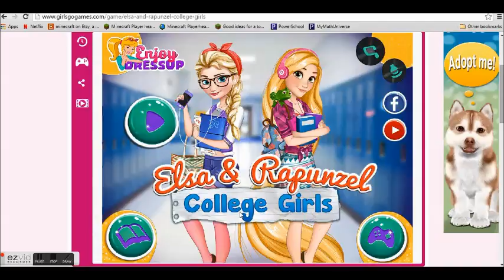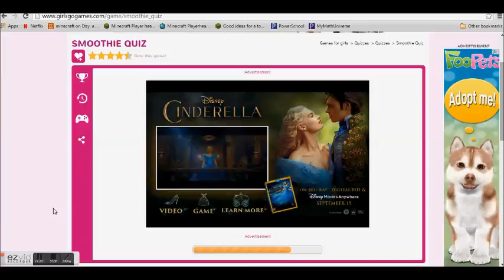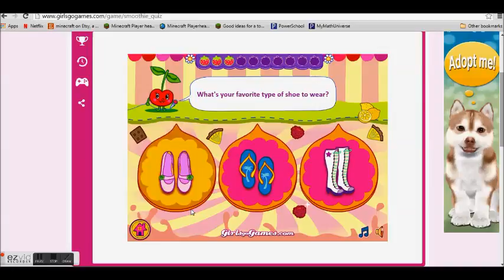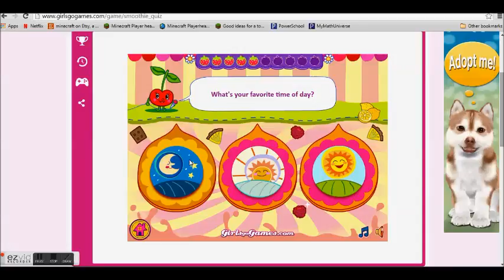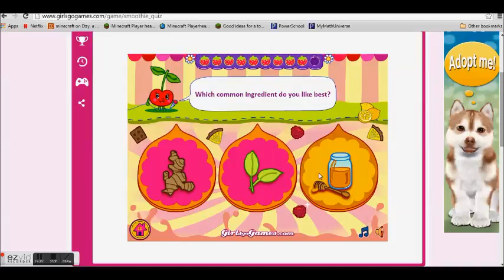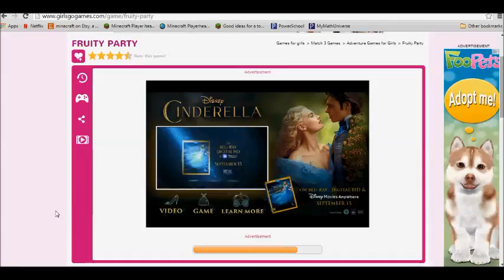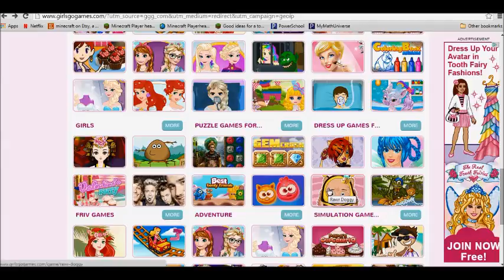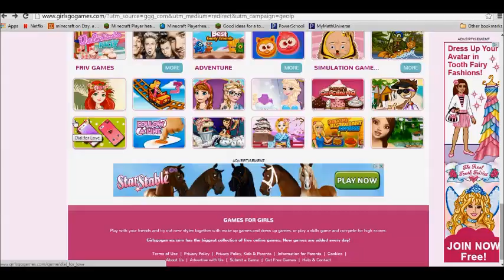Girl Go Games?????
Hey guys! Today I play on a website called girl go games, and they got some crazy games.